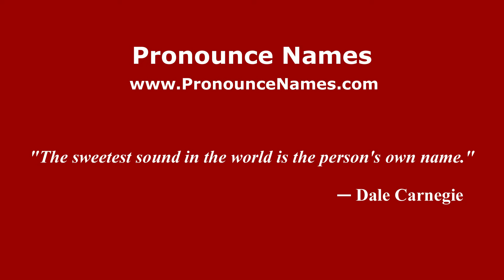How to pronounce Boca Mismaloya (Mexico/Mexican Spanish) - PronounceNames.com